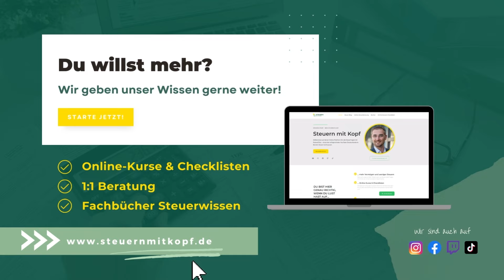Vermietung an Angehörige: Steuerliche Besonderheiten beachten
Bei der Vermietung von Immobilien an Familienmitglieder sind einige steuerliche Besonderheiten zu beachten. Ein schriftlicher, marktüblicher Mietvertrag ist unerlässlich, um steuerliche Vorteile geltend zu machen. Die Miete sollte mindestens 66% des ortsüblichen Mietspiegels betragen, damit das Finanzamt die Mieteinnahmen vollständig anerkennt. Werbungskosten, wie Finanzierungszinsen oder Reparaturen, können steuerlich abgesetzt werden, sofern sie korrekt dokumentiert sind. Bei Unsicherheiten empfiehlt sich eine Konsultation mit einem Steuerberater, um potenzielle Steuerfallen zu vermeiden.